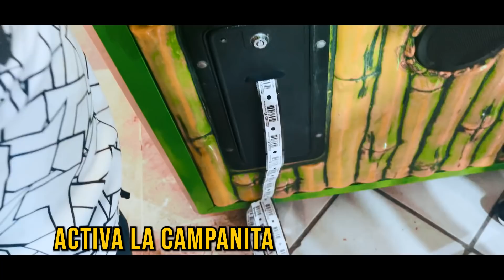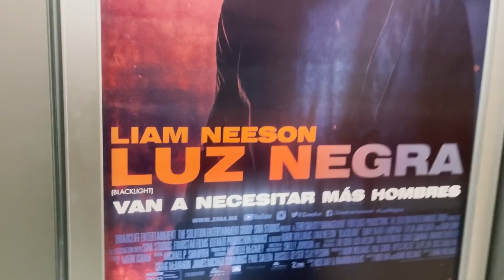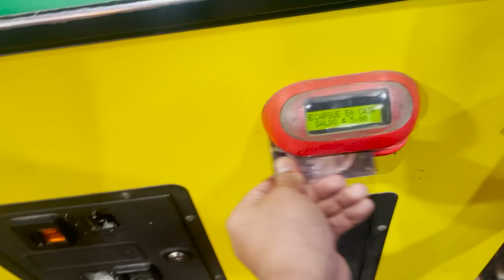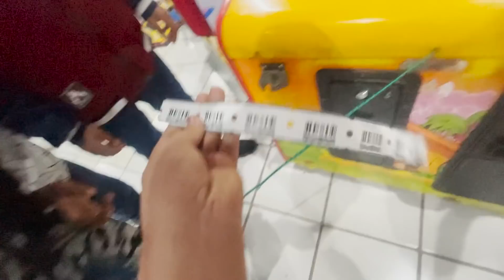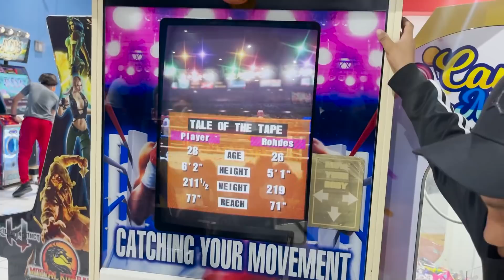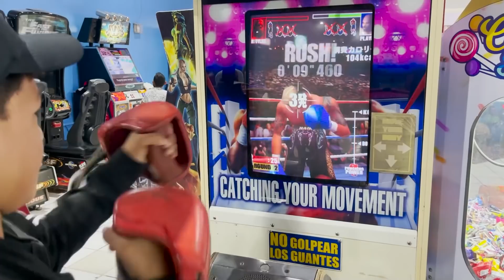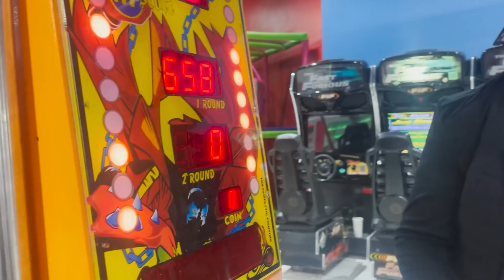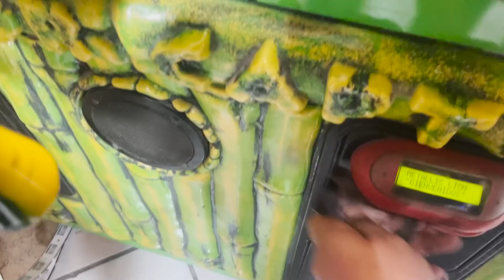LLEVE A SOÑADORES POR PRIMERA VEZ AL CINE 🎥 Y A LOS JUEGOS 👾🚀/ Ponchuelas Arce